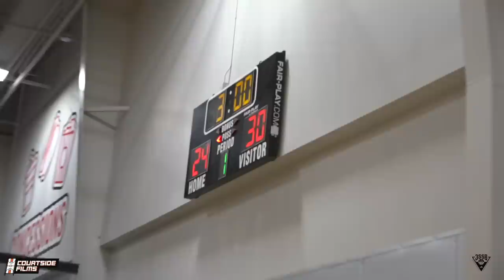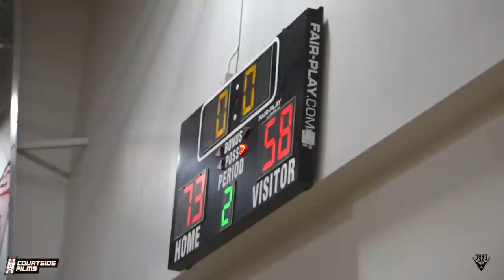ELI ELLIS VS WORLD'S TALLEST TEENAGER!!